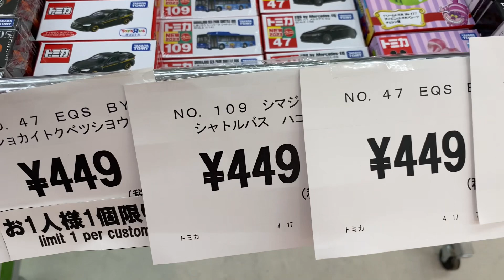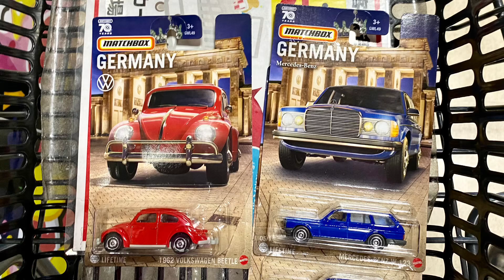【ミニカー 新製品 入手】《ドンキ 限定》ベンツ、ビートル《トイザらス 限定》トヨタ86 ブラック&ゴールド《タカラトミーモールオリジナル》ドリームトミカ SP ディズニーモータース 15周年記念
【ミニカー 新製品 入手】《ドンキ 限定》ベンツ、ビートル《トイザらス 限定》トヨタ86 ブラック&ゴールド《タカラトミーモールオリジナル》ドリームトミカ SP ディズニーモータース 15周年記念 ドリームスターⅣ D100エディション【2023/7/15】
トミカ サイズ ミニカー

⚫︎トイザらス限定
トイザらス オリジナル トミカ トヨタ 86 "GT BLACK LIMITED"デザイン仕様

⚫︎タカラトミーモールオリジナル ドリームトミカ SP ディズニーモータース 15周年記念 ドリームスターⅣ D100エディション

⚫︎ドン・キホーテ限定
《マッチボックス ドイツテーマ アソート》
マッチボックスより、ドイツをテーマにしたバラエティ色豊かな顔ぶれが揃ったアソートが登場！メルセデス・ベンツを含む全6車種のラインアップとなっています。

車種：メルセデス・ベンツ W 123、1962 フォルクスワーゲン ビートル、メルセデス AMG GT63 S、メルセデス・ベンツ G 550、ポルシェ 911 カレラ カブリオレ、ルノー カングー

発売予定日：7月15日（土）10時～
価格：330円（税込）
取扱店舗は下記URLからチェック！

買うか買わない かは

《関連動画》
メルセデス・ベンツ ワゴン ベンツサービスカー【トミカ サイズ ミニカー】Matchbox【新製品】マッチボックス プレミアムライン「コレクターズ」新作！BENZ WAGON service car

1980メルセデス・ベンツW123ワゴン
希望小売価格：
880円（税込み）

フルダイキャストカーのマッチボックスのプレミアムラインが登場！全車種ギミックが付いていて、タイヤも全てゴム製となっています。ヴィンテージ風なダイキャストカーを収納出来るマッチボックスの箱も付いています。

3インチ
1/64
ミニカー
トミカ
Hot Wheels
ホットウィール
MAJORETTE
マジョレット
Matchbox